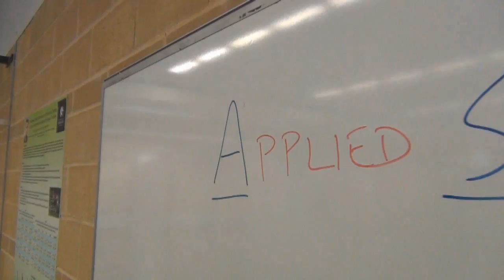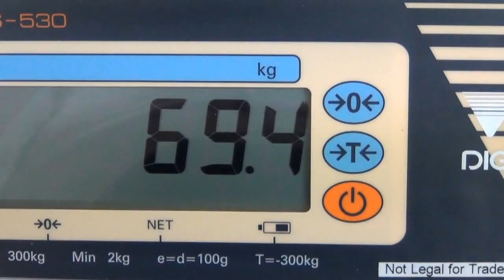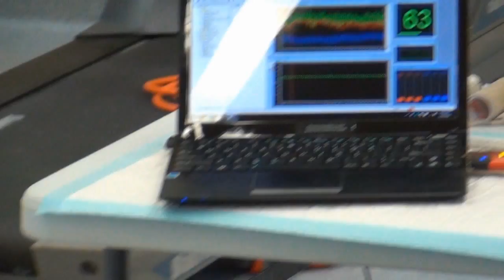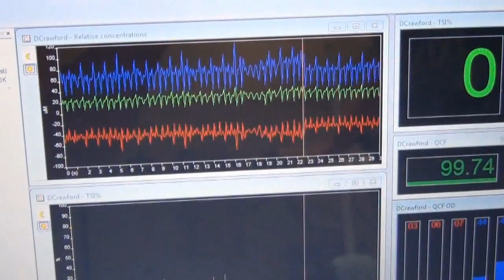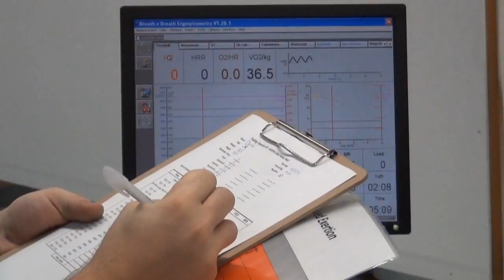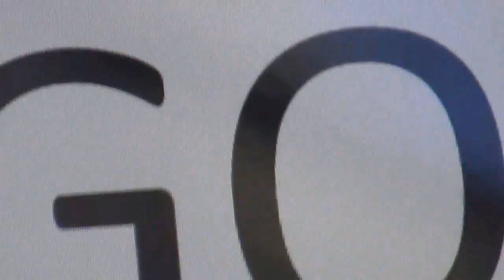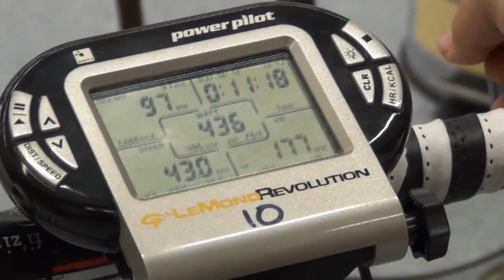NKC-Lexus Vo2 max testing at UON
NKC-Lexus Cycling Team's Vo2 max testing day at the University of Newcastle's Ourimbah campus faculty of Science and IT. A big thank you to Anderw Novak and Dr Ben Dascombe for the ongoing support and testing of our team members!